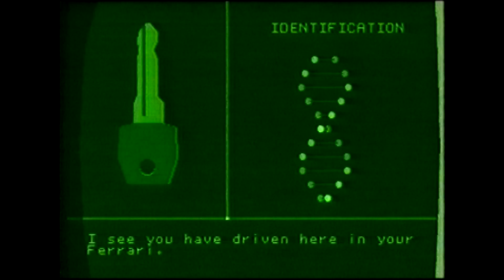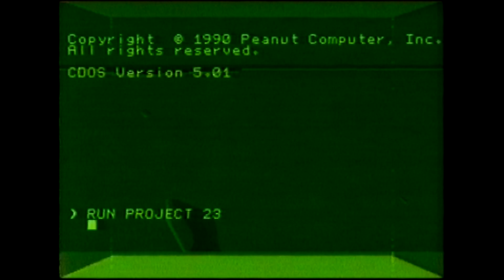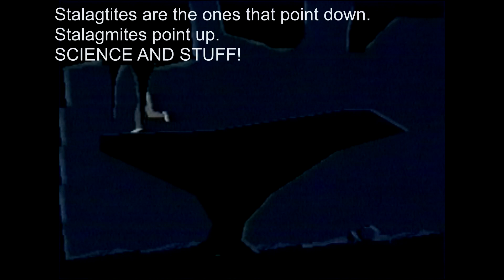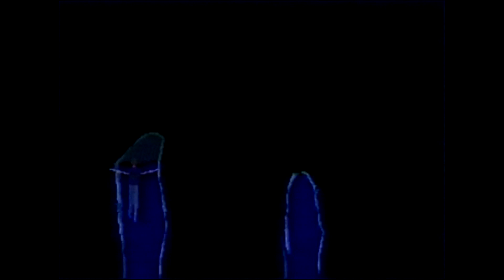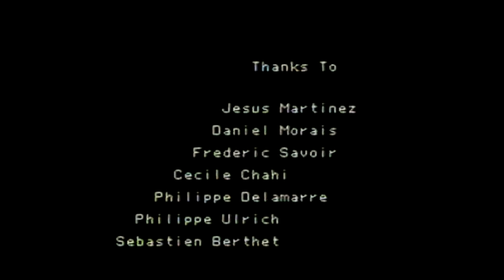Another World (aka Out of This World) Vintage Amiga Gameplay 1992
Join the Official World of Zaranyzerak discord server April 10, 1992

Playing the strikingly cinematic and deviously challenging Amiga classic, Another World!

Tumblr Audio Blog and More 90s footage,1992 footage,1990s footage,90s video footage,1992,1992 video footage,1990s video footage